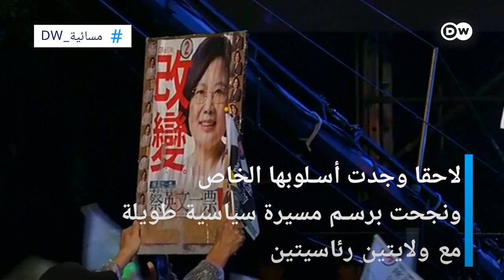رئيسة تايوان التي تغضب الصين باستمرار | المسائية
من هي المرأة "المتلبدة المشاعر" التي تغضب باستمرار الرئيس الصيني؟